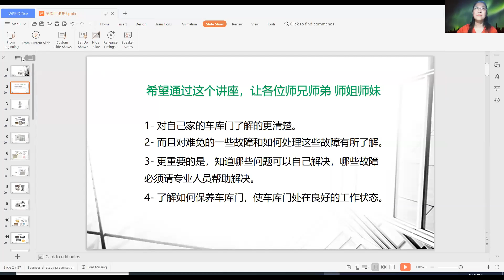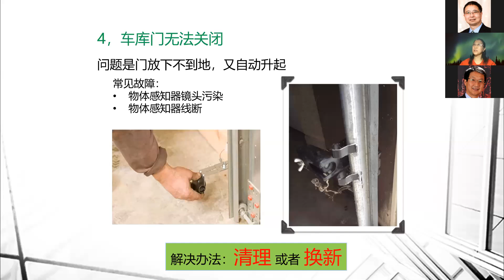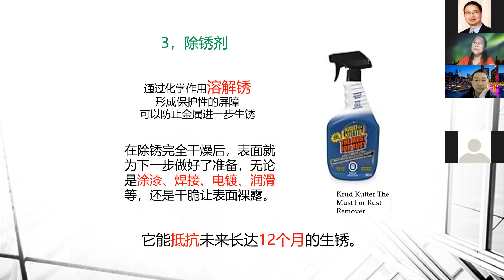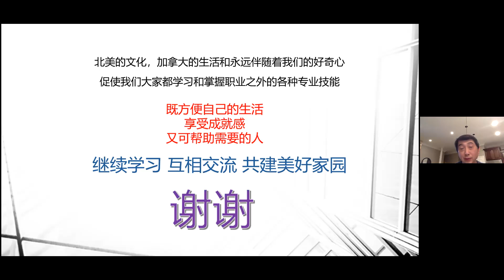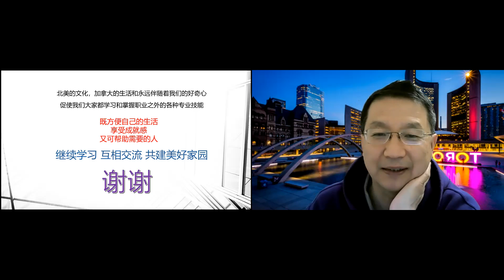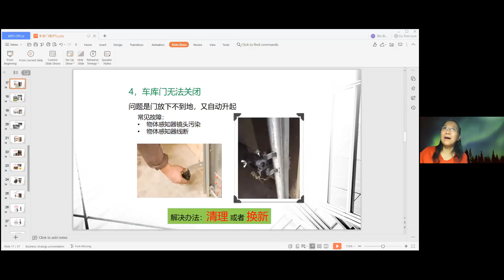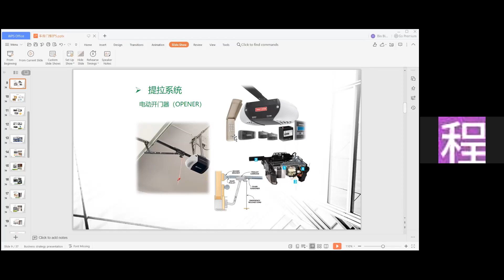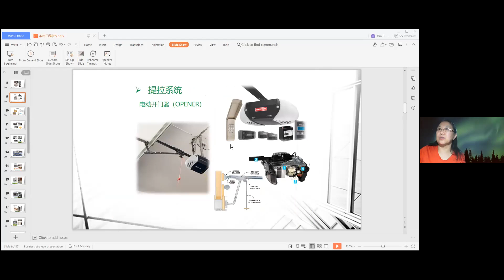系列讲座#10： 车库门维护 - 李彬彬 （2021年3月20日）